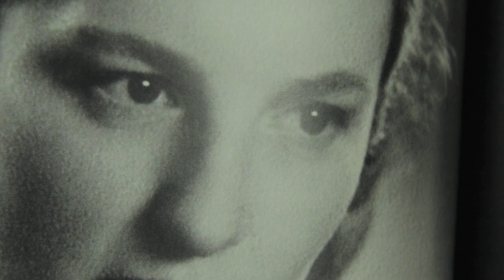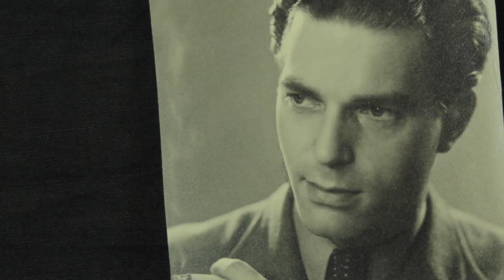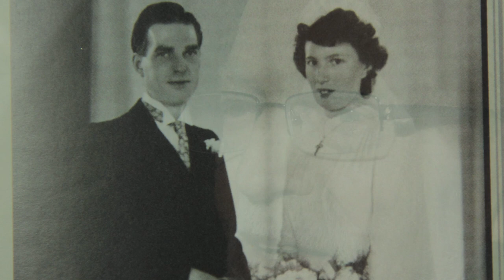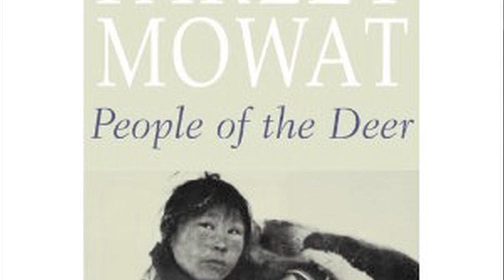My Story: Jules Kuypers